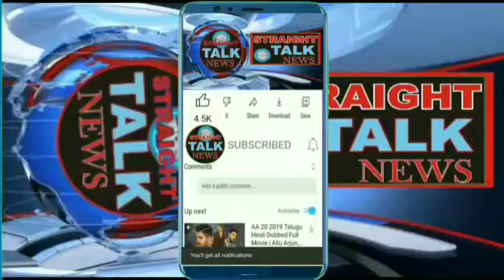straighttalknews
Aaj tourism auditorium may kahaniyo par mabni kashmiri book jis ka naam youturn hain jo kashmiri may likha gayey jaha par tourism director gh nabi ittoo b mojood thai